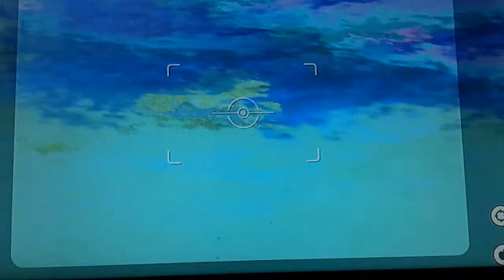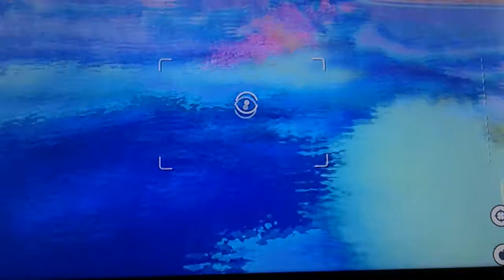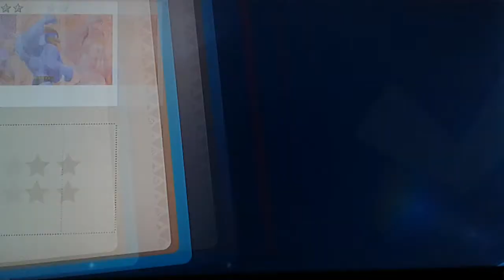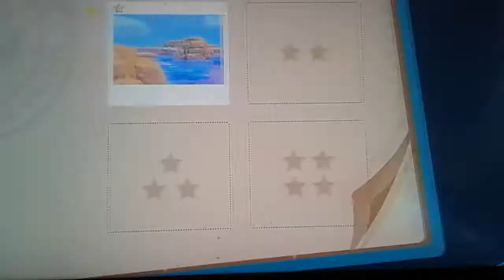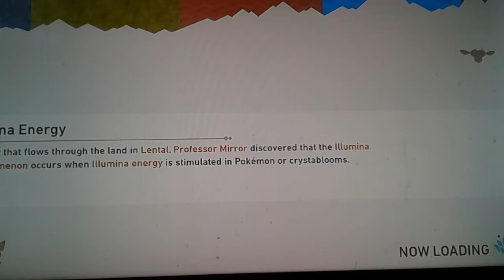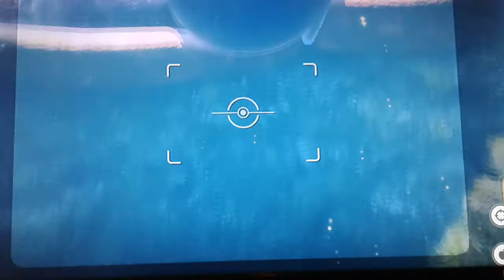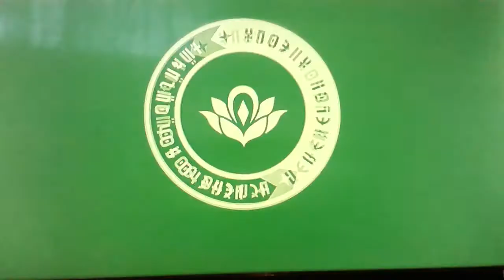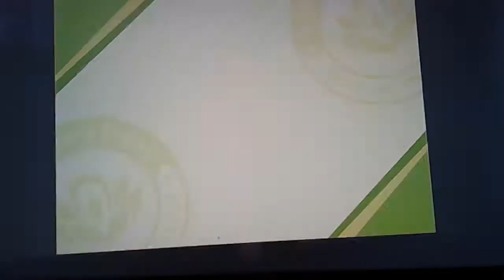New pokemon snap part 3 2/2